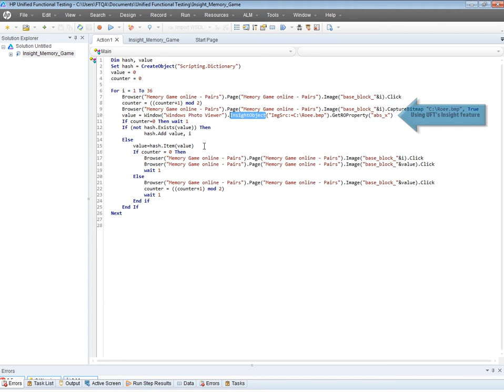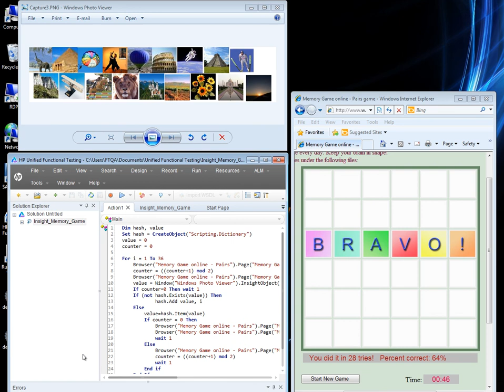UFT Insight (Image Based Automation) - Breaks The World Record On An Online Memory Game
Here's a great example of just how agile, quick ans useful can be new UFT's Insight feature (Image Based Automation capability)